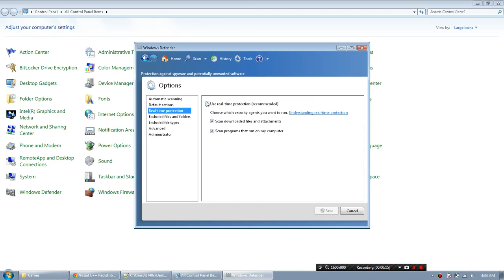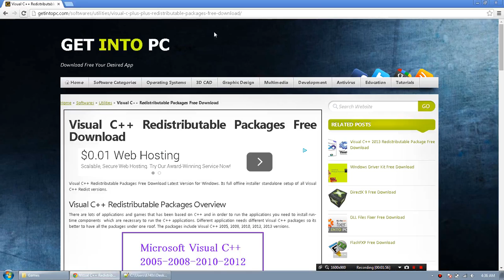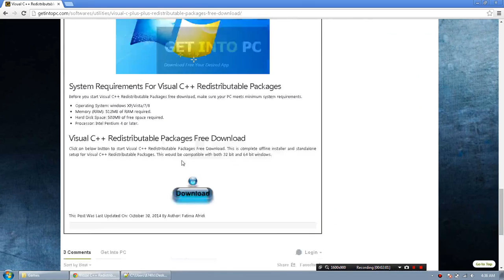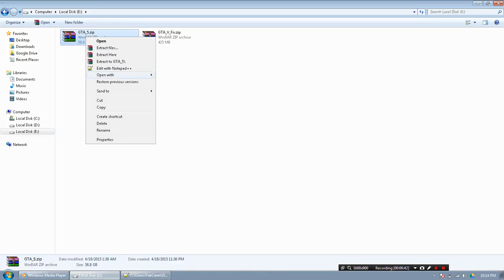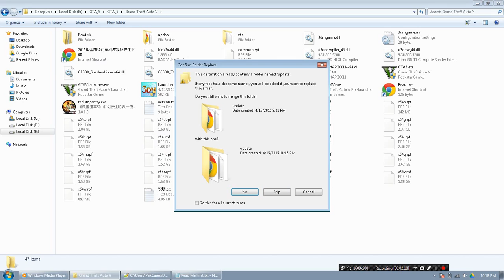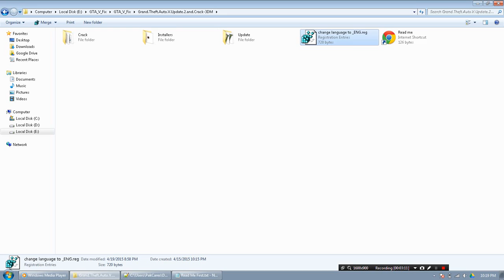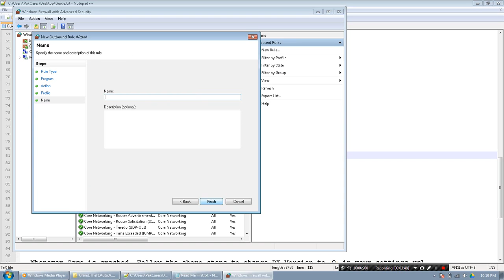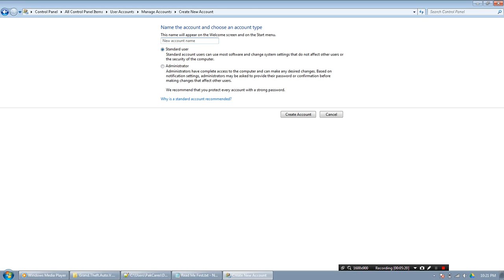شرح تنزيل لعبه GTA V مجانا